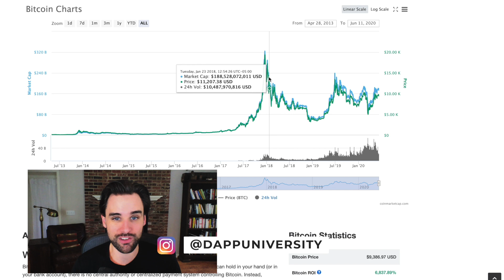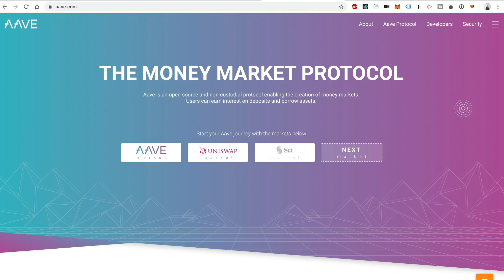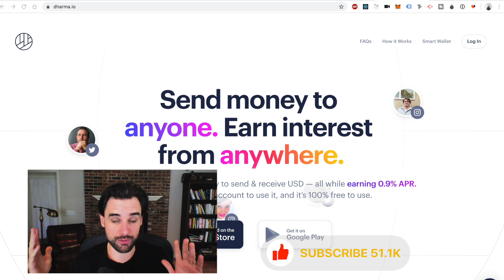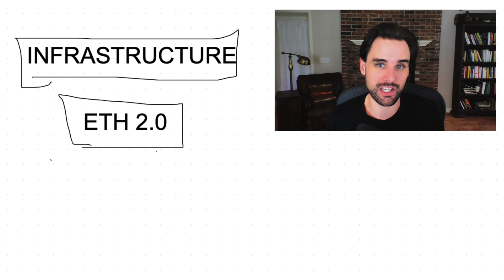I'M BACK! More Blockchain Tutorials!?